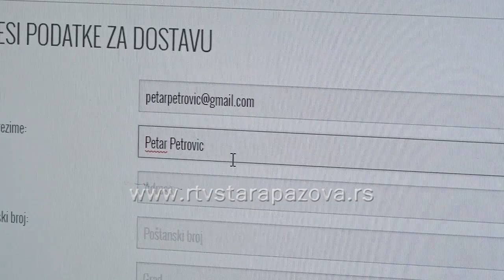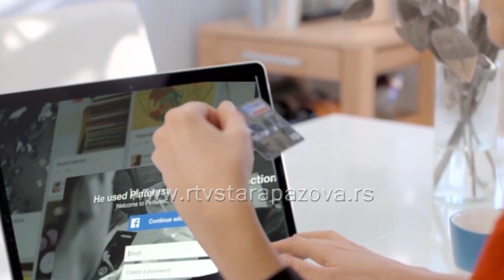Crni petak u doba korone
Trendu velikih rasprodaja i popusta tokom Crnog petka pridružile su se brojne države širom sveta, među njima i Srbija. U narednom prilogu saznaćete da li Staropazovčani prate ovaj trend i da li planiraju odlazak u šoping.